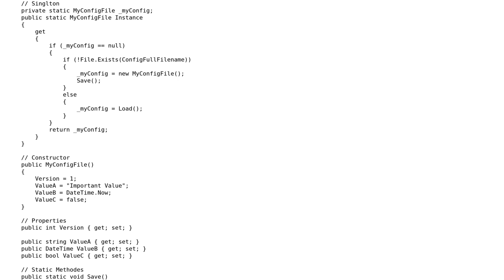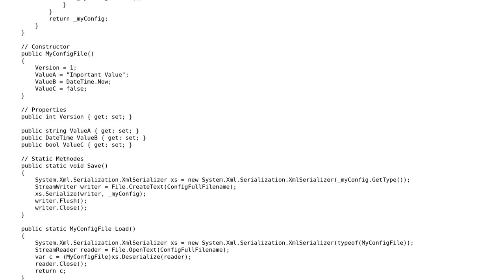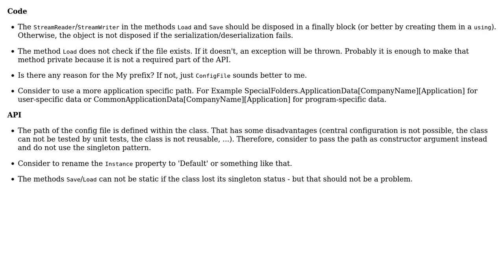C# XML Config File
With thanks & praise to God, and with thanks to the many people who have made this project possible! | Content (except music & images) licensed under CC BY-SA | Music | Images & others | With thanks to user Smartis user Mathieu Guindon user JanDotNet and the Stack Exchange Network Trademarks are property of their respective owners. You are responsible for your own actions.